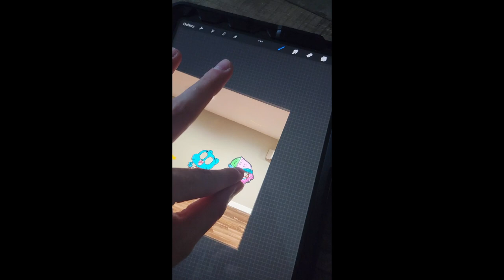My first Mural! (satisfying timelapse)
My friends commissioned another artist and I for a mural in their sneaker store. I really loved the idea of the cartoon characters, especially after watching all of them growing up. I was focusing on the foreground, painting the larger characters while Zach painted characters standing in the background. It was a pleasure working with an artist that has such a similar mindset as myself. This was all in all a great experience and I love the way everything turned out.